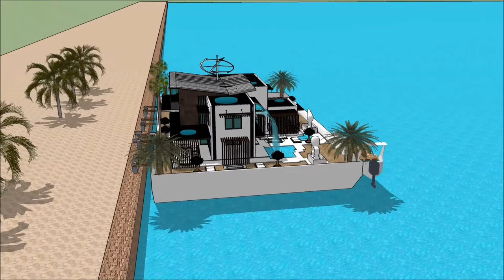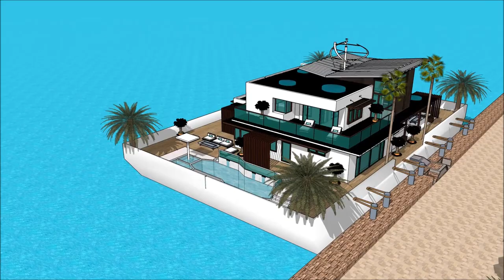HOUSEBOAT NEW ENGLAND BOAT SHOW 2018 BOSTON HOUSEBOAT ENGALND FLOATING HOUSE VILLA MANSION Exhibitio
The houseboatzania launching an innovative high-end luxury yacht houseboat home design potentially as a display of exhibition of the HOUSEBOAT NEW ENGLAND BOAT SHOW 2018 BOSTON HOUSEBOAT ENGALND FLOATING HOUSE VILLA MANSION Exhibitio.

The collection of the Houseboatzania concept of HOUSEBOAT NEW ENGLAND BOAT SHOW 2018 BOSTON HOUSEBOAT ENGALND FLOATING HOUSE VILLA MANSION Exhibitio consists of high luxury and architectural art pieces in minimalism combined with living on the waterfront of the harbour of

The houseboat yacht design has the basis to sustain living with high standards and contemporary structural design at HOUSEBOAT NEW ENGLAND BOAT SHOW 2018 BOSTON HOUSEBOAT ENGALND FLOATING HOUSE VILLA MANSION Exhibitio with numerous of prospects for excessive living and celebrating the desire of life worldwide: